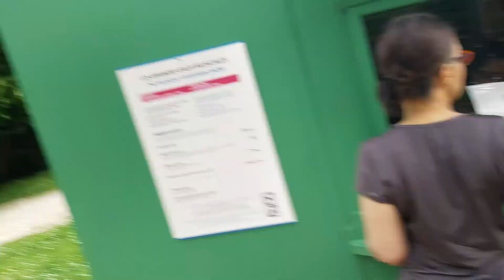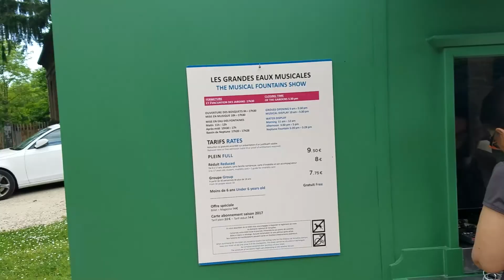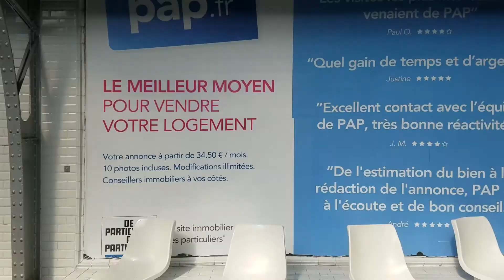From Picnics in Versailles to Drinks on the Seine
And yes there was a devil goat. At least two, possibly three or four. Otherwise it's hanging out in Versailles, having a picnic, riding bikes, and then finishing up with some drinks on the Seine. I also make my own summer-fashion at one point. and get caught up easier using this